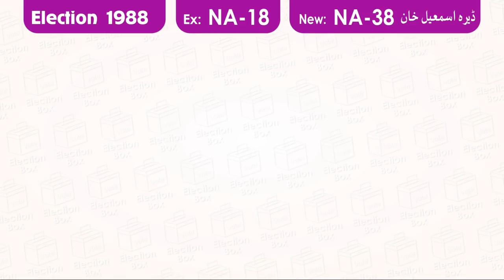NA-24 (New NA-38) Dera Ismail Khan | Pakistan Election Results | Election Box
1. Pakistani General Elections Results 1970
2. Pakistani General Elections Results  1977
3. Pakistani General Elections  Results 1985
4. Pakistani General Elections Results  1988
5. Pakistani General Elections Results  1990
6. Pakistani General Elections Results  1993
7. Pakistani General Elections Results  1997
8. Pakistani General Elections Results  2002
9. Pakistani General Elections Results  2008
10. Pakistani General Elections Results 2013